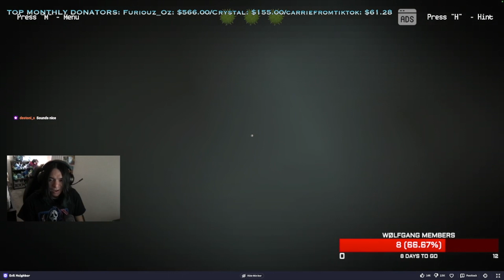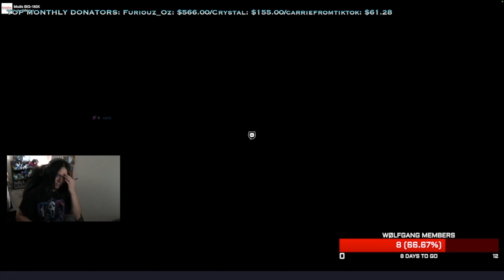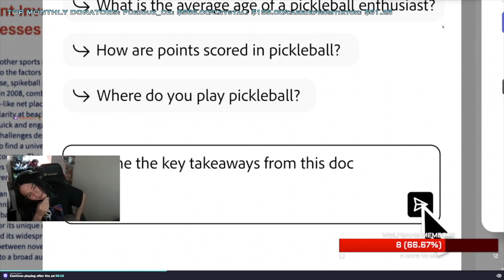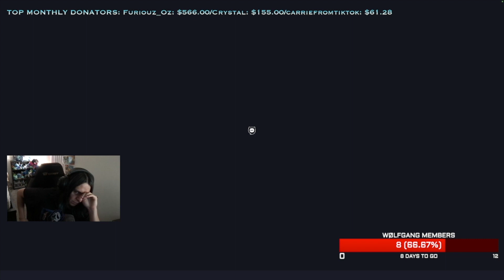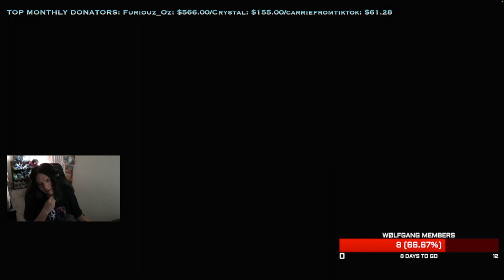MY NEIGHBOR KEEPS TRYING TO SPANK ME!! | Evil Neighbor Horror Game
WELCOME to my NEW CHANNEL where I'll be posting more personal type content for you guys! That meaning VLOGS, GAMING, SKITS, CHALLENGES, BTS OF MY WORK, AND ALL THINGS ME! This channel is dedicated to the true fans who love me for me and just wanna hangout and have fun!! I hope you guys enjoy what we got in store!! SPREAD THE WORD WØLFGANG !!